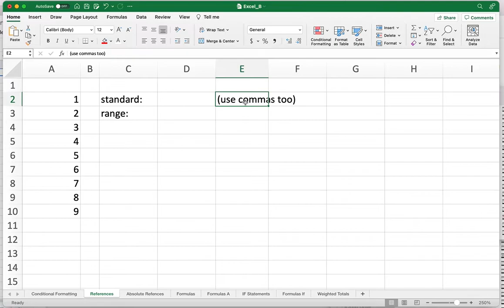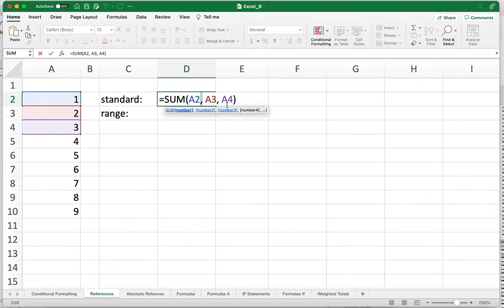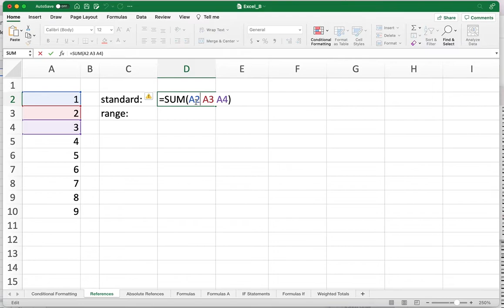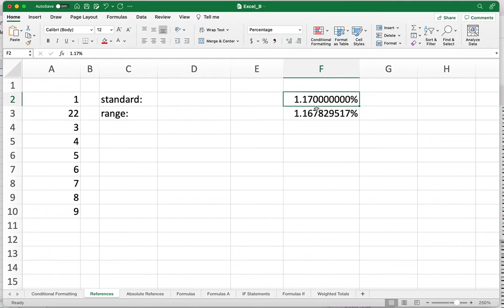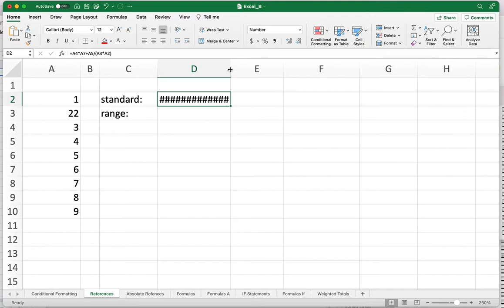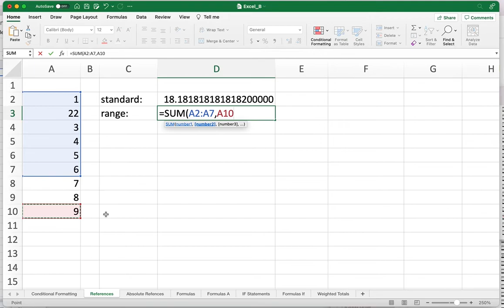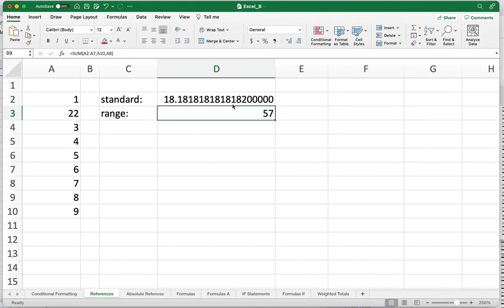3 2 References